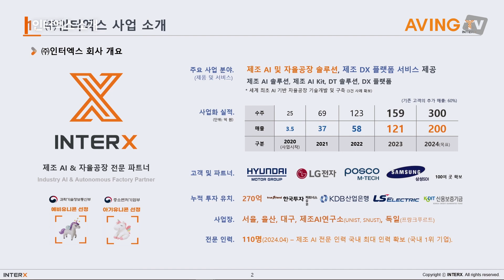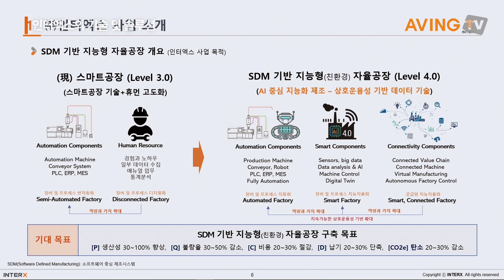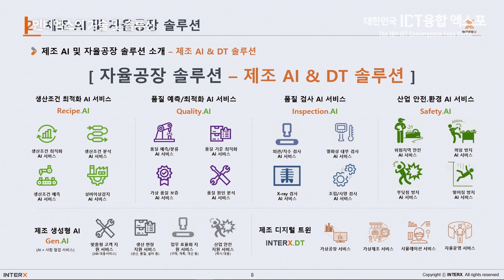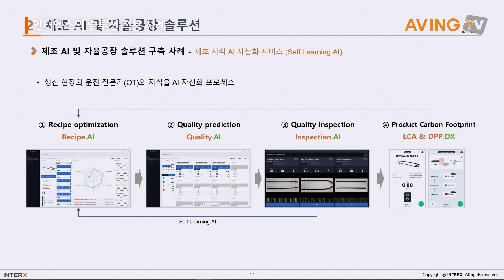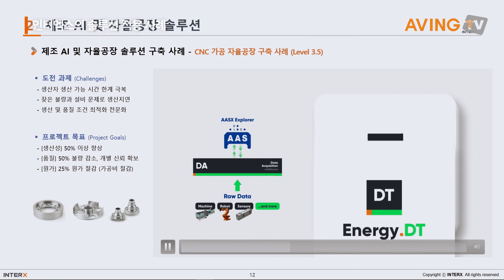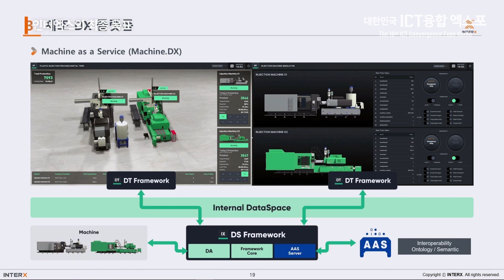[FIX 2024] ICT 융합엑스포 특집! 디지털 기술의 새로운 가치 창출, 인터엑스